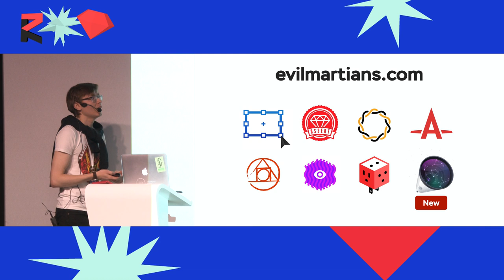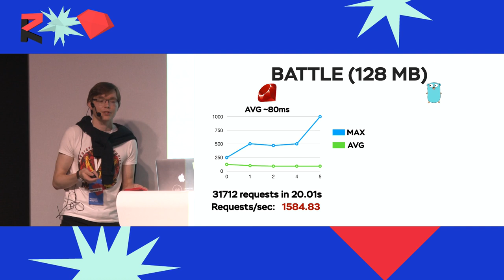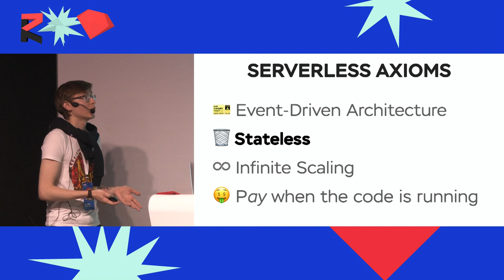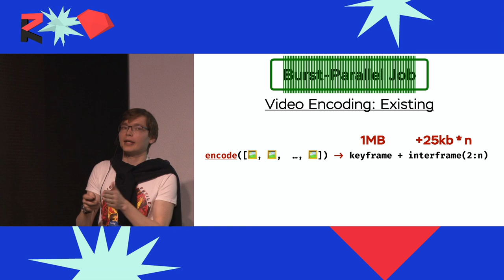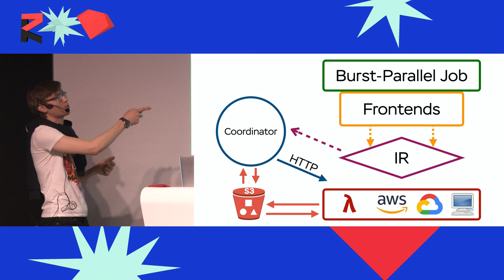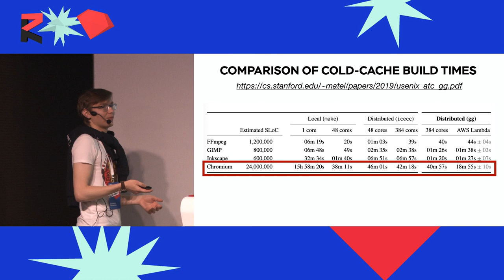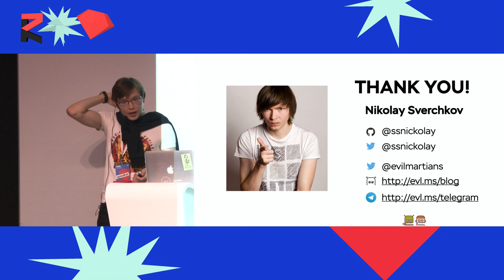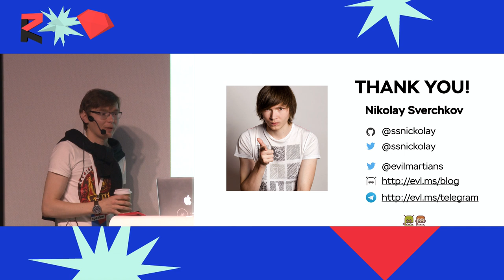Serverless is Ruby Future. Николай Сверчков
Первая FaaS платформа AWS Lambda доступна уже как пять лет, но Serverless по-прежнему нельзя назвать популярным решением. К тому же, бытует мнение, что бессерверная модель вычислений подходит только для _высоконагруженных_ систем, где необходим мгновенный и "бесплатный" autoscaling.
В своем докладе я расскажу, какие задачи можно решать уже сейчас при помощи Serverless, и почему это не просто очередной способ запускать ваше приложение, а потенциально наше светлое будущее. И главное - причем здесь Ruby.